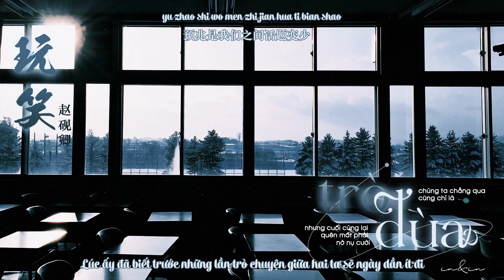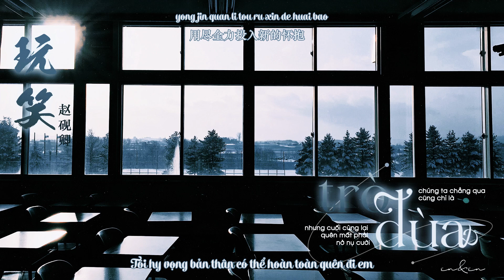[Vietsub] Trò Đùa (玩笑) - Triệu Nghiên Khanh (赵砚卿)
"Chúng ta chẳng qua cũng chỉ là vui đùa nhưng cuối cùng lại quên mất phải nở nụ cười."

Song: Trò Đùa (玩笑)
Singer: Triệu Nghiên Khanh (赵砚卿)

Pinyin:
yu zhao shi wo men zhi jian hua ti bian shao
xing hao nan guo hai neng cheng ji miao
tian bian de yun bu zai juan lian fei niao
ni ye bu zai xu yao wo de yong bao
wo duo miao xiao wu fa cheng zai ni de jiao ao

wei xiao jin jin shi xiang shang che che zui jiao
xuan xiao ye xiang shi ling yi zhong ji liao
wo jie bu diao ni liu xia de xi hao
na xie he zhao hai she bu de shan diao
dao li wo quan dou zhi dao ke hai shi zuo bu dao

wo xi wang ni yi hou neng guo de hao
bu gu fu wo de yu sheng bu da rao
bie xiang xin ta men kou zhong de wo you duo me nan ao
wo xi wang ni che di ba wo wang diao
yong jin quan li ba ta yong ru huai bao
cheng nuo dou yi bi gou xiao
jiu dang zuo yi chang wan xiao

dao li wo dou zhi dao ke hai shi zuo bu dao

wo men ceng ai de wu ke jiu yao
ye di bu guo shi jian de ran shao
wo hai hao bu suan zao zen yang dou hao
wo ba ni hai gei xiong yong de ren chao

wo xi wang ni neng bi wo guo de hao
qi shi wo ye mei you ta men shuo de na yang de jian ao
wo xi wang wo ba ni che di wang diao
yong jin quan li tou ru xin de huai bao
cheng nuo jiu dang shi wan xiao
shi ji mo de jie yao

wo men jiu xiang yi chang wan xiao
zui hou que wang le xiao